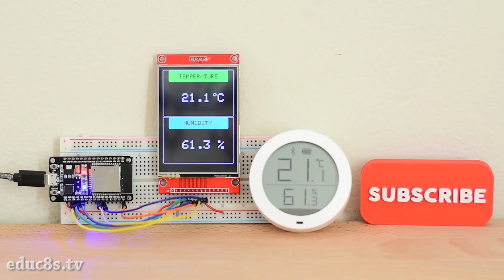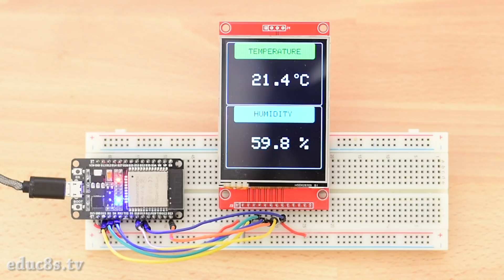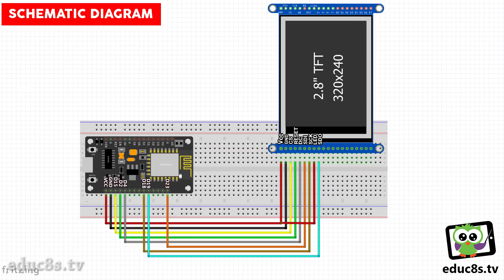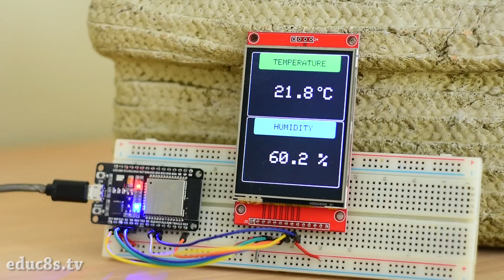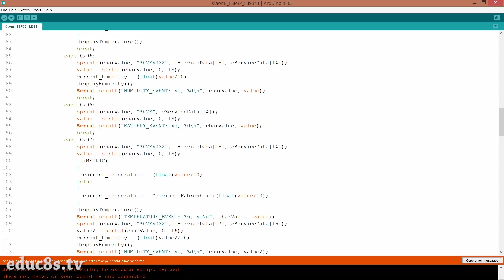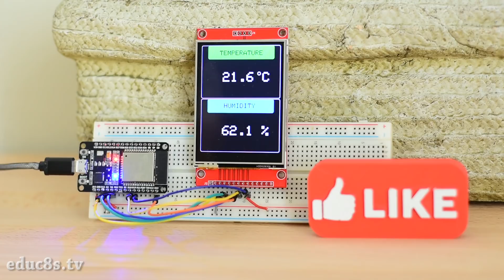ESP32 Xiaomi Bluetooth Hack - Get data wirelessly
In this ESP32 video tutorial, we are going to learn how to get the data that this Xiaomi Temperature and Humidity monitor transmits using the Bluetooth functionality of the ESP32 board. There is a lot to cover so, let's get started!